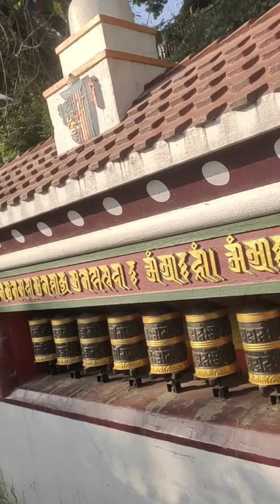Swoyambhu Kora...mahanagarlai apil...baddarharuko fight...